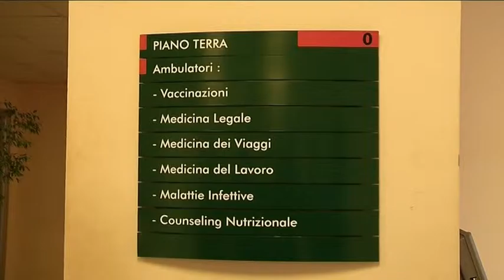2016-02-08 - SERVIZIO01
13
13
13
13